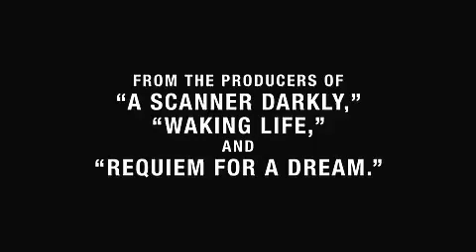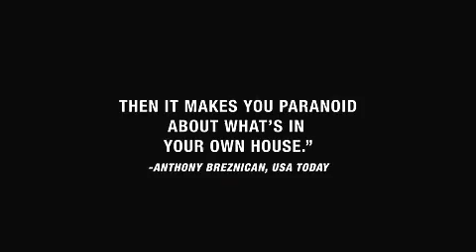Right at your door (HD Trailer)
Right at your door trailer.